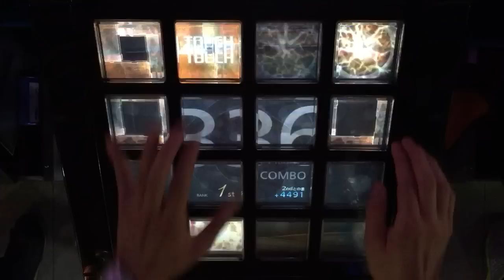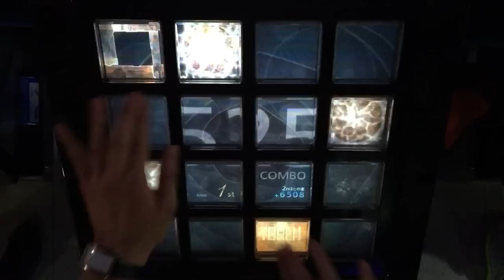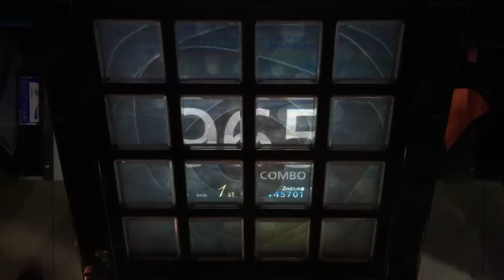【jubeat prop】 Stand Alone Beat Masta [SABM INF''] EXC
Player : CORBY.QS

Pattern : ALIEN*